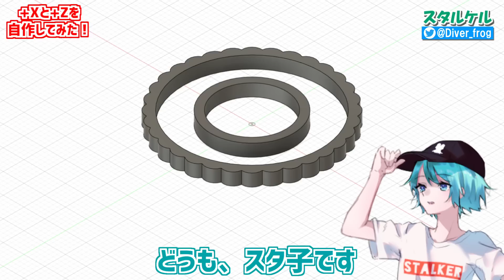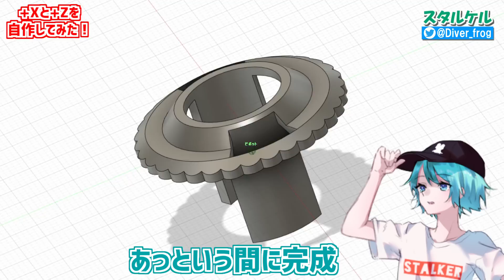【限界突破DXセットの】エクシードチップとゾーンチップ作ってバトルしてみた！【ベイブレードバースト超王】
ベイブレードバースト超王の限界突破（リミットブレイク）DXセットのハイペリオンバーンのエクシードチップとヘリオスボルケーノのゾーンチップを作ってみた動画です！

B-177 ジェットワイバーン.Ar.Js 1D
B-176 ランダムブースター Vol.23
B-175 ルシファージエンド.皇.Dr
B-174ベイブレード 限界突破DXセット
B-173 ランダムブースター Vol.22
B-172 ワールドスプリガン .U' 2B
B-171 超王トリプルブースターセット
B-170 ランダムブースター Vol.21
B-169 バリアントルシファー.Mb 2D
B-168 レイジロンギヌス.Ds' 3A
B-167 ミラージュファブニル.Nt 2S
B-164 ランダムブースター Vol.20
B-163 ブレイブヴァルキリー .Ev' 2A
B-162 ベイブレード超王対戦セット
B-161 グライドラグナルク.Wh.R 1S
B-160 キングヘリオス.Zn 1B
B-159 スーパーハイペリオン.Xc 1A
B-165 スパーキングベイランチャー
B-166 スパーキングベイランチャーL